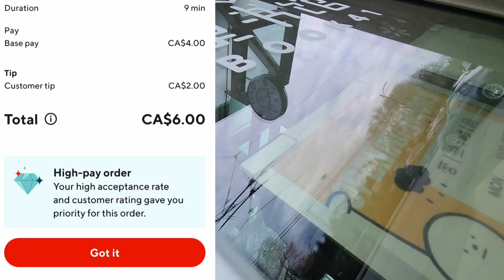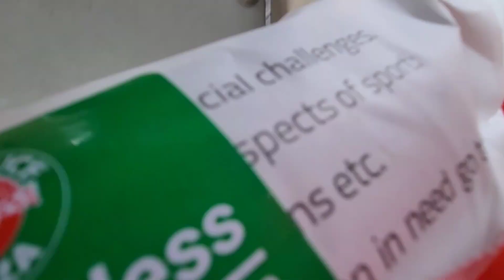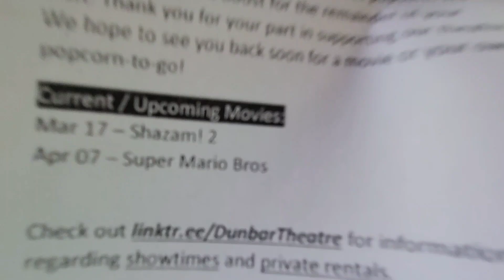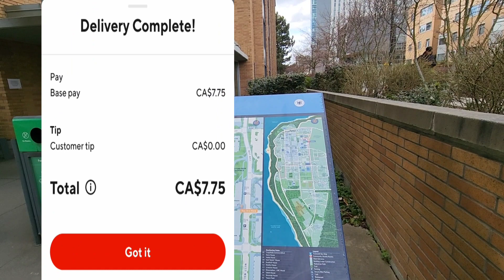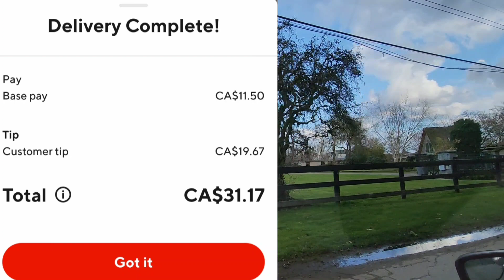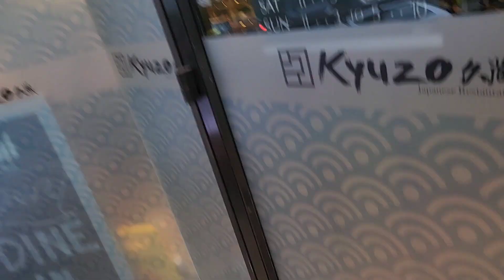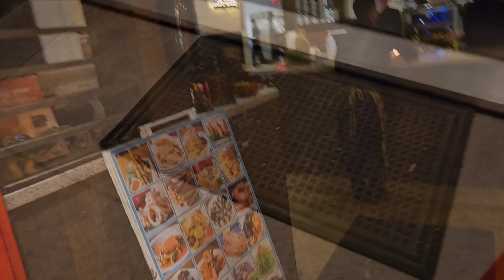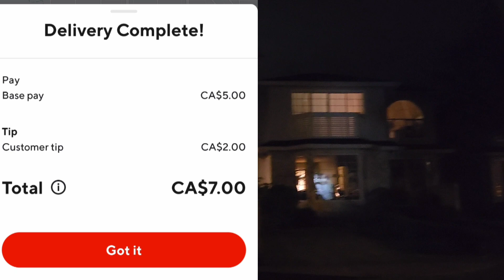Top Dasher Making Maximum Profits for Doordash.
This is a Doordash ride along channel. Today, l take all orders, and the result is maximum profits for doordash. I keep things casual and positive. Work hard out there and make that stack.